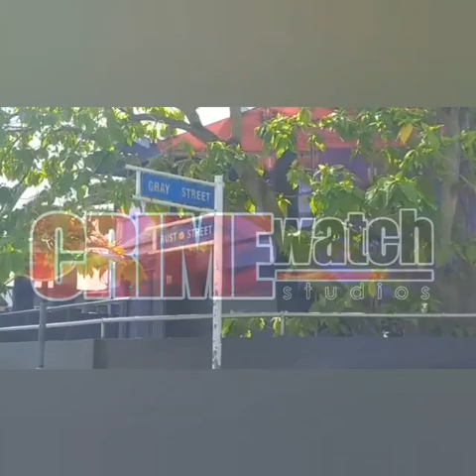1 shot 2 stabbed after an altercation on Rust Street St Clair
1 shot 2 stabbed after an altercation on Rust Street St Clair, early this morning.